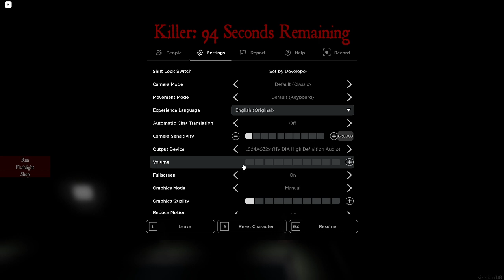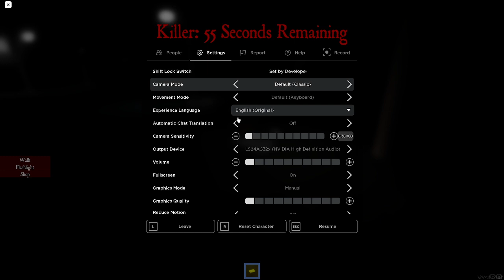Midnight Horrors but Legacy Version: Gameplay Part 1